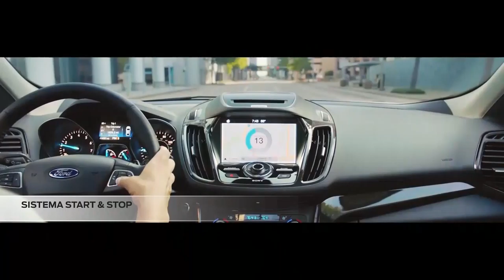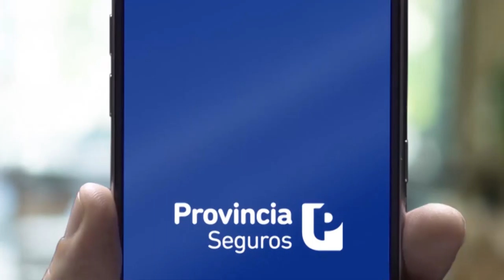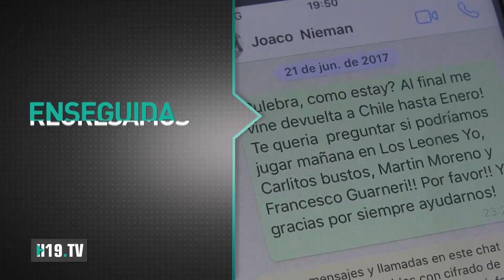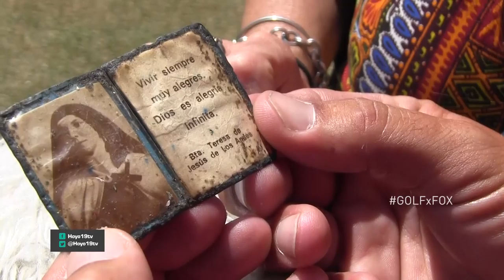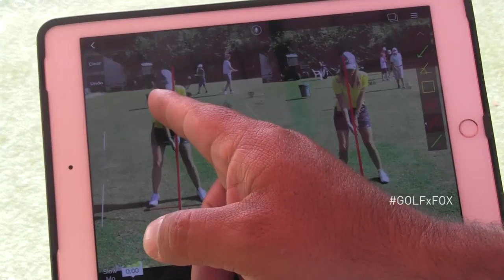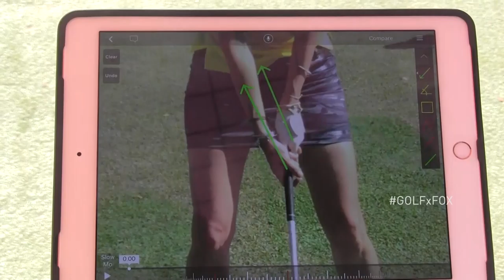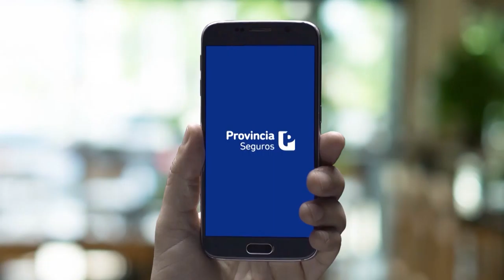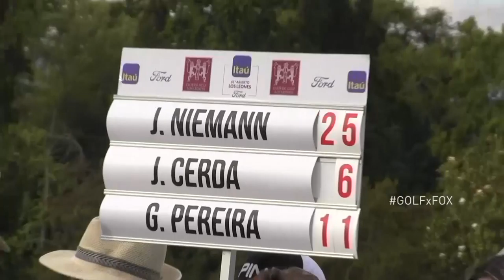ABIERTO LOS LEONES H19 WEB